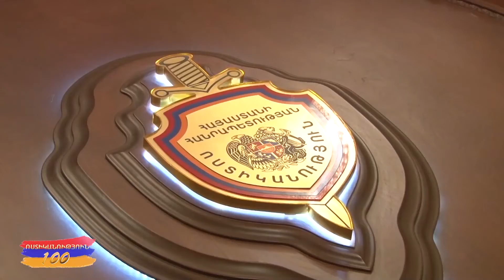Մասնագիտական պարապմունք ոստիկանությունում